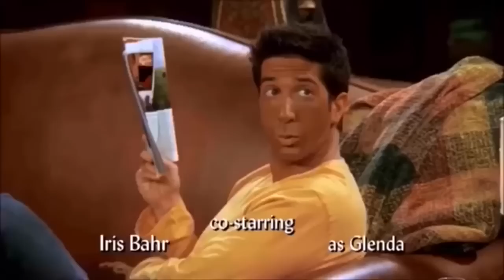Top 110 Chandler Bing Moments Part 2